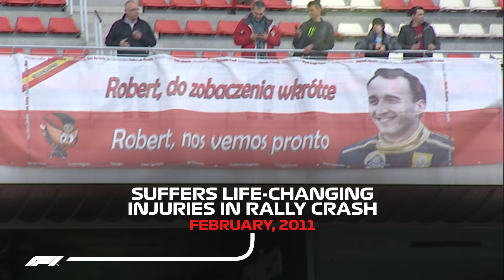Robert Kubica's Rollercoaster F1 Journey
More than eight years after he last raced in Formula 1, Robert Kubica will make his racing return in 2019 with Williams. Here's a look at his remarkable journey in Formula 1 so far...